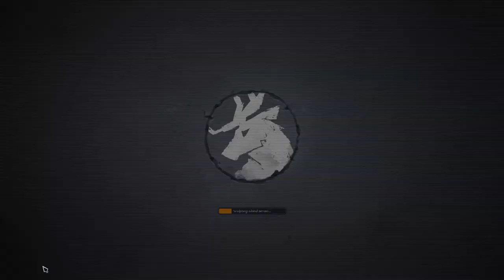Northgard Review | ToxicCoffee's Game Review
A spoiler-free review of Northgard, I share my personal experience with the game and describe it in an overview before exploring the positives and negatives, and my personal conclusion.
The art showcased at the end of the video is by Jeremy Vitry:
Socials:
Fbook: @ToxxicCoffee